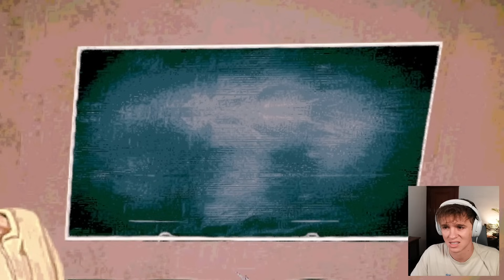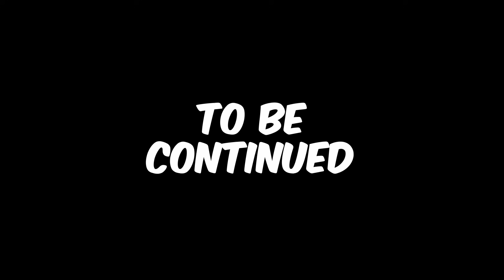These Freaks Are Trying to Break Into My House.. | I'm Not Human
I'm Not Human is actually a really cool game concept!! Enjoy!!